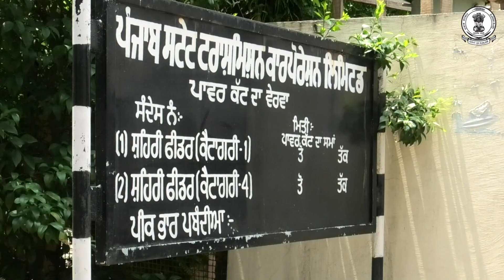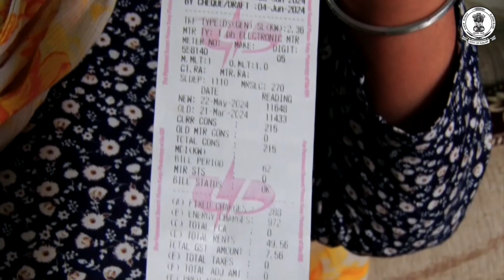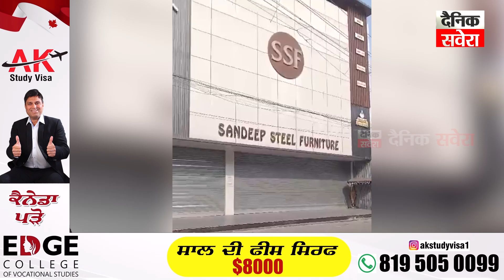ਜਲੰਧਰ ਕੈਂਟ 'ਚ ਨਜਾਇਜ਼ ਉਸਾਰੀਆਂ ਦਾ ਭੱਖਿਆ ਮੁੱਦਾ, ਸ਼ਿਕਾਇਤ ਦੇ ਬਾਵਜੂਦ ਵੀ ਸ਼ਰੇਆਮ ਬਣ ਰਹੀਆਂ ਬਿਲਡਿੰਗਾਂ